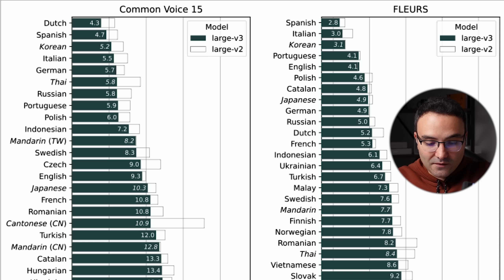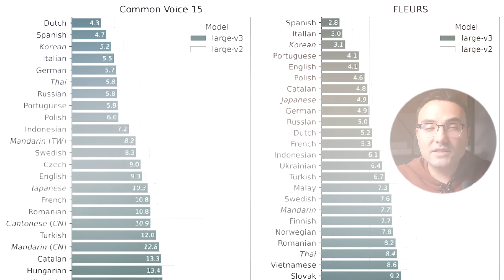Yapay Zekanı Kendin Yap ➡️ Artık ChatGPT Daha Akıllı ➡️ Büyük güncelleme !!!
Selamlar, Ben Ömer COŞKUN. Bu videoda, yapay zeka teknolojilerindeki en son devrim, GPT-4 Turbo'nun sunduğu benzersiz bir yenilik olan kişiselleştirilebilir yapay zeka modellerine odaklanıyoruz. GPT-4 Turbo, kullanıcılara kendi özel yapay zeka modellerini oluşturma imkanı sunarak, AI teknolojisini daha erişilebilir ve kişiselleştirilmiş hale getiriyor. Bu yenilik, 128k bağlam penceresi, Nisan 2023 güncel bilgi tabanı ve geliştirilmiş talimat takip yetenekleri ile destekleniyor. Ses ve görüntü yetenekleri de eklenen ChatGPT, kullanıcıların yapay zeka ile daha doğal ve sezgisel bir etkileşim kurmasını sağlıyor. Bu video, GPT-4 Turbo'nun bu çığır açan özelliklerini, yapay zekanın kişiselleştirilmesinin önemini ve yapay zeka teknolojisinin geleceğine nasıl yön verebileceğini ayrıntılı bir şekilde inceliyor. Ayrıca, yapay zeka alanındaki en son trendler, yenilikler ve bu teknolojinin günlük hayatımızı nasıl dönüştürebileceği üzerine derinlemesine bir bakış sunuyoruz.

Neler Anlatıldı?
00:00 Giriş
00:25 GPT-4 Turbo
01:08 Tekrarlanabilir Çıktılar
02:11 GPT-3.5 Turbo
02:20 API Asistanları
03:51 API Yenilikleri
05:40 Şirketlere Özel YZ
06:25 Daha Fazla Token
06:49 Telif Hakkı Kalkanı
07:23 Whisper AI
09:22 GPT'ler
11:46 Sonuç

GPT Turbo ve API asistanı denemek için ➡️ (Reklam)